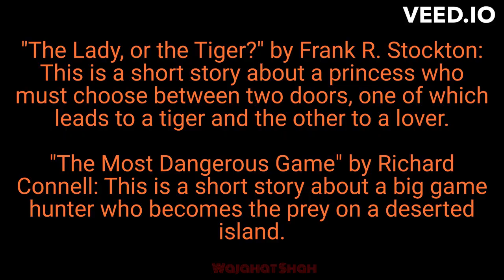"The Tell-Tale Heart" by Edgar Allan Poe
1) Amazing Facts 🤯
2) Animation Video☺️
3) Story Tipe Video🤨
4) Funny Video😂
5) Motivation Video😎
6) Amazing Wood Art🔥
7) Animal Facts🐱
8) Birds Facts🐦